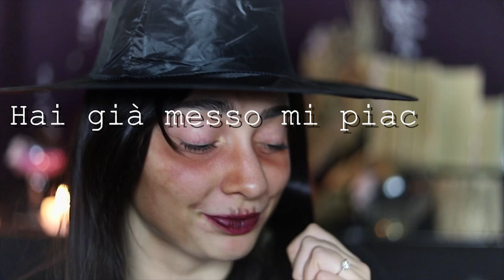UNA POZIONE PER FARTI ADDORMENTARE 🧙🏻‍♀️ ASMR HALLOWEEN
Lo sai che ho scritto un libro sull'ASMR? Lo trovi in libreria o su Amazon

Se sei arrivato/a fin qui commenta: " coso giallo strano "